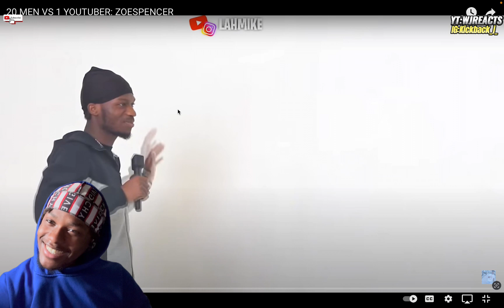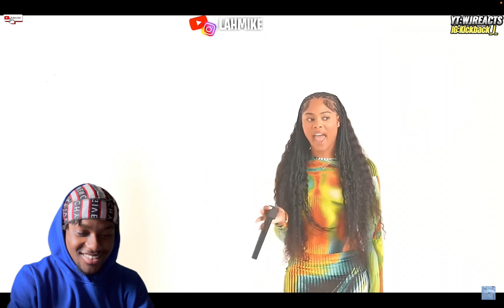WJREACTS To| 20 MEN VS 1 YOUTUBER: ZOESPENCER